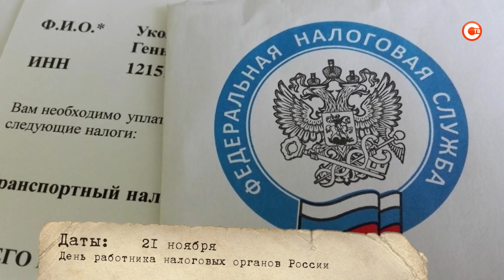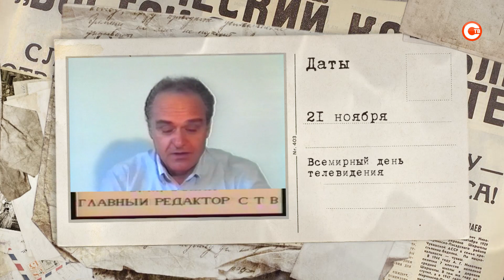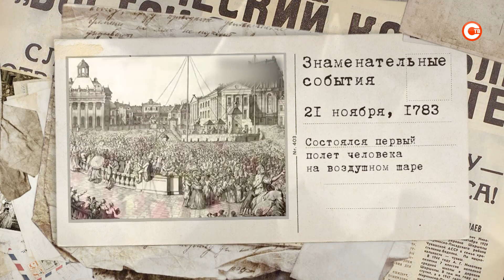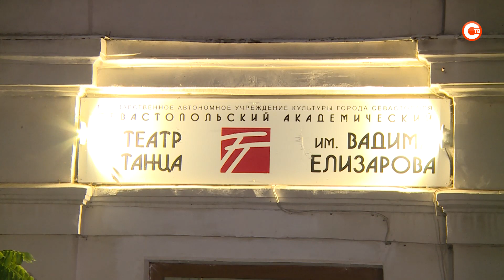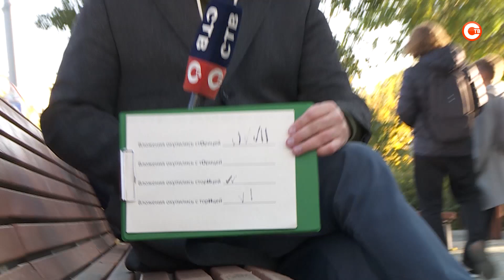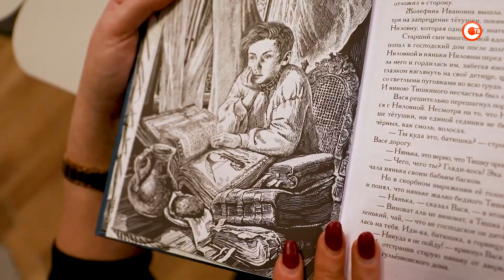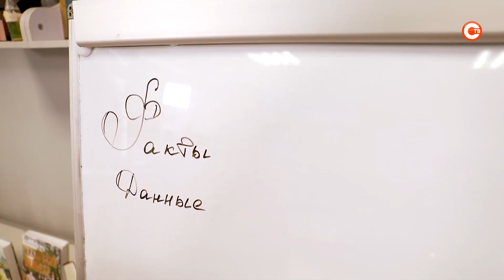Доброе утро, Севастополь (21 ноября 2022)